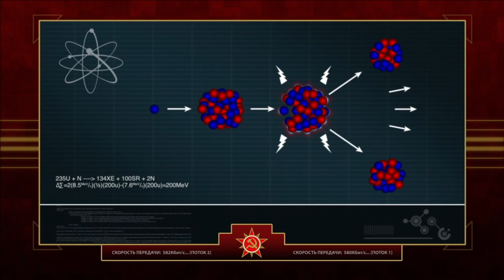Red Alert 3 Soviet Campaign || Geneva & Mykonos (Hard)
Majority of secondary objectives completed.

2:55 Geneva, March of The Red Army
30:15 Mykonos, The Science of War

Played with the Patch 1.12